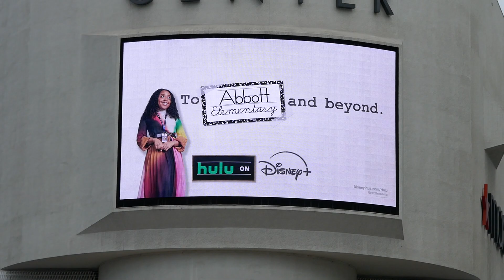Ewan McGregor A Gentleman in Moscow Billboard Los Angeles California USA March 28, 2024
Ewan McGregor A Gentleman in Moscow Billboard Los Angeles California USA March 28, 2024 Palm Royale Abbott Elementary The Bear Apples Never Fall Billboards